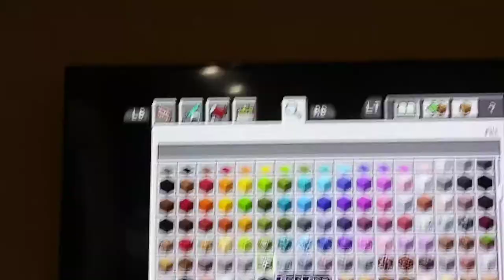July 3, 2020